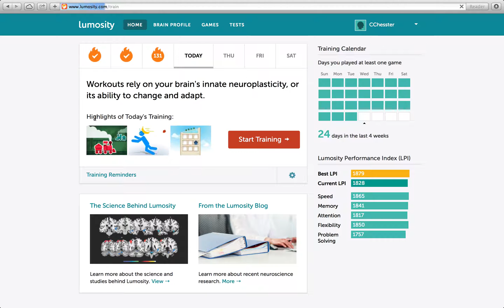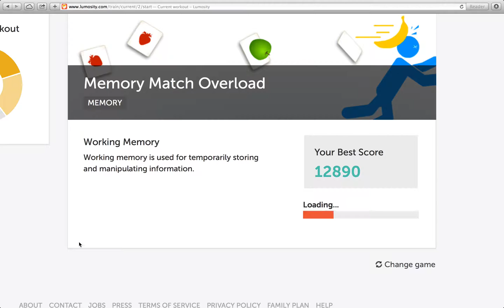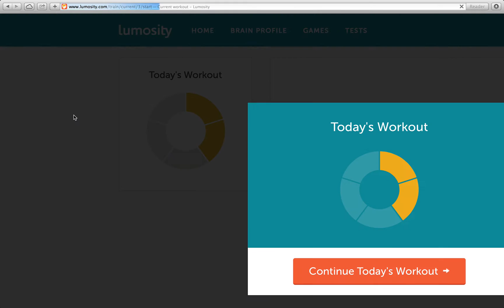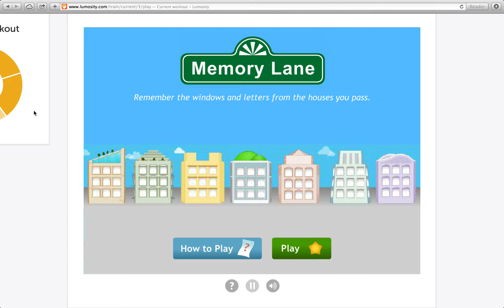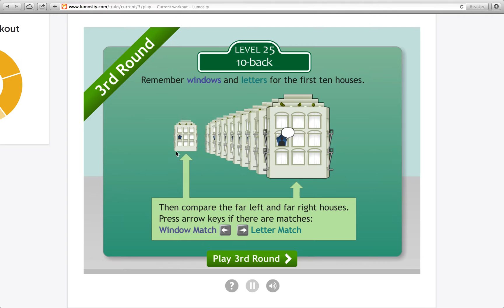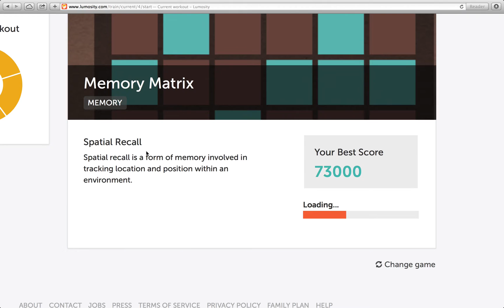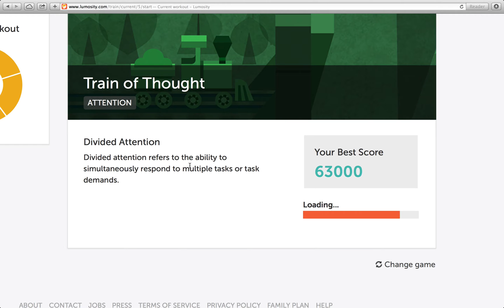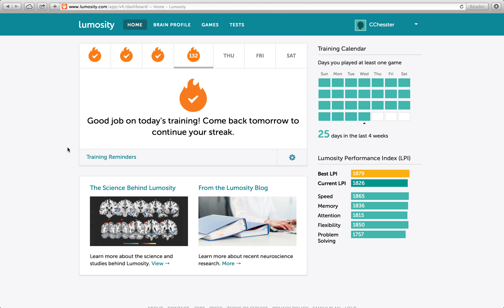Lumosity - Gambling and Probability - 277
WIN or epic WIN, you always WIN!

Highlights of Today's Training:

- Ebb and Flow, a game that is sort of a cross between Lost in Migration, Brain Shift, and Chainsaw Massacre Simulator 2014! Except maybe without that last one, unfortunately. *sighs* I can still dream though, can’t I?

- Memory Match Overload, a game similar to Memory Match, and thusly, Speed Match, except that I somehow manage to WIN after only a few retries! And there’s fruit! Plus there's even MORE memorizing! You could almost say that it's… mesmerizing! Palm, meet Face. The observant and me will notice that I should have written “I” instead of “me”. They will also notice that this game’s title does not contain the word “Overdrive”.

- Memory Lane, a game that challenges us to remember which windows contain people, the order in which they appear, and their favorites letter which they like so much that they see fit to announce it to the world! Every building has a single vacancy, just begging for some lazy slob to come and squat upon. Don’t mind if I do…

- Memory Matrix, welcome to The Matrix, a dark simulated place whence you may never return! Wait, not that matrix. Ah, Algebra II, we meet again. No, not that one either. No, this matrix has something to do with memory; something like… Fudge? Oh wait, I'm having a brain wave; yes, the first in years! No, it's gone. Oh well, back to being forgetful. I don't know what this game is about; why don't you just watch the episode already? Maybe it has something to do with remembering the locations of squares on a matrix, or something? Nah, never mind…

Lowlights of Today's Training:

- In one theory, there is a universe where you WIN at gambling.